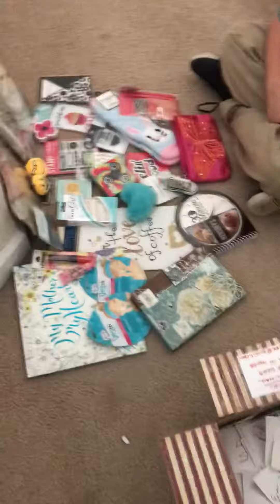Happy Birthday Mom Special Giveaway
Nikki Beck
Never Fail Mail
Fishers, Indiana 46038

Thank you to all my butterflies!